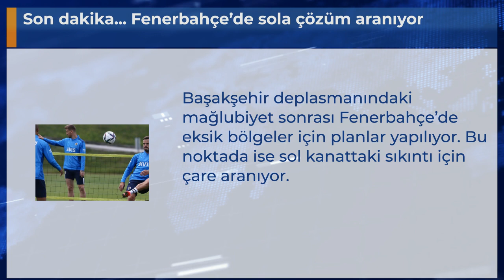Son dakika... Fenerbahçe’de sola çözüm aranıyor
Başakşehir deplasmanındaki mağlubiyet sonrası Fenerbahçe’de eksik bölgeler için planlar yapılıyor. Bu noktada ise sol kanattaki sıkıntı için çare aranıyor.